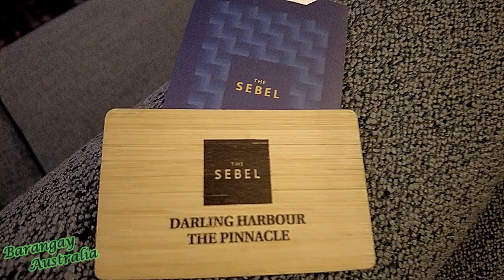EP78: A Weekend Getaway At Sebel The Pinnacle, Darling Harbour, Sydney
Another favorite place to stay in overnight when going around the City of Sydney.  Based in Darling Harbour, it is close to nearly everything especially the Darling Harbour precinct.

About Barangay Australia -

Barangay Australia, barangay is a place I call where Filipinos (Pinoys) live, wherever they may be around the globe.  In the Philippines, Pinoys live in their local area we call 'barangays'.

Here, I will publish a series of videos depicting my way of life in Australia in areas that I tread, travel, do my living activities, food I prepare, and providing stories as if viewers are with me as my companion during the shoots.  Within my stories are information, how we live in the local area, hacks, hints and tips,  I can share especially helpful to aspiring migrants from the Philippines or to anyone interested in knowing how a Pinay like me live here.  So I can also call these videos a glimpse of a Pinay living in Australia and as a 'life in a day' of myself.

I will be happy if my viewers could get even a single tip of information that they can use in life.

Happy watching, mga ka-barangay.
Also on Twitter and Instagram